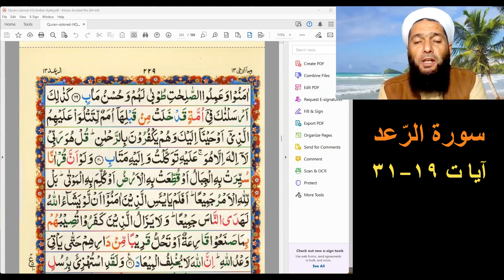سورة الرّعد ، آيات ١٩ -٣١